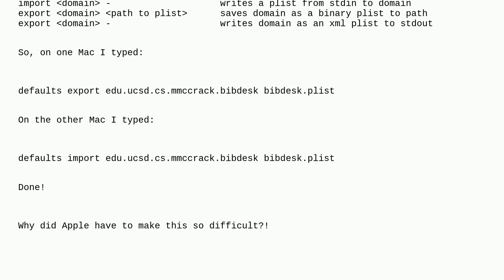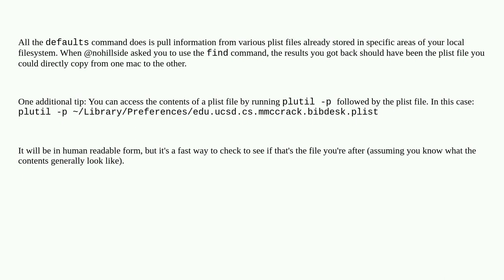Apple: How do I restore a plist on another Mac?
How do I restore a plist on another Mac?

A special thanks goes out to the awesome community

  bash command-line defaults macos